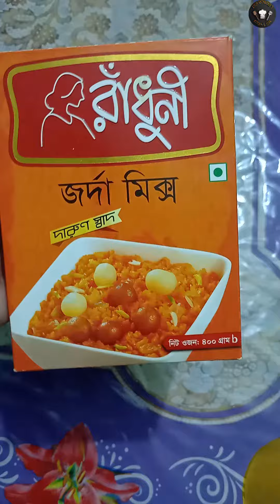এতটাই মজার জর্দা পোলাও যে চুলা থেকে নামানোর সাথে সাথেই ভ্যানিশ ঠান্ডা করে আর খাওয়াই হলো না😋❤️